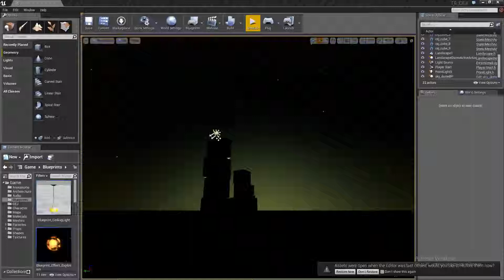Sky Shader week 1: Sunrise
I am creating a sky shader for my technical specialization at The Game Assembly. The first week of implementation, I managed to create a sun disk and a very simple transition from night to day.